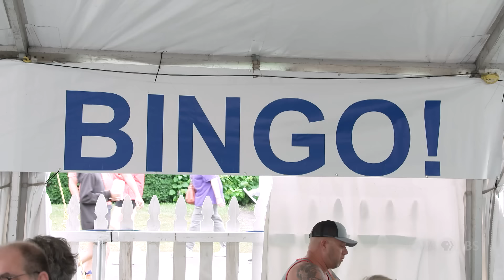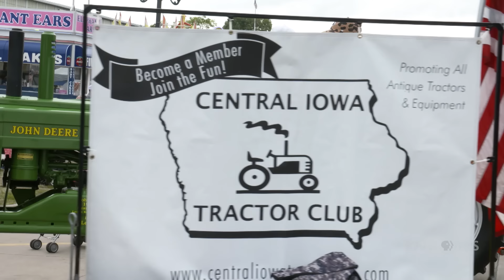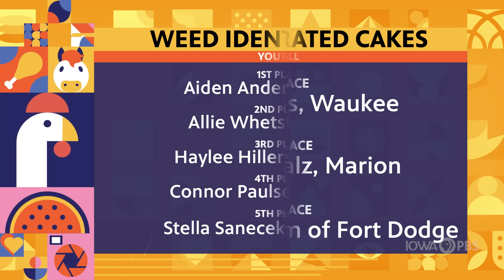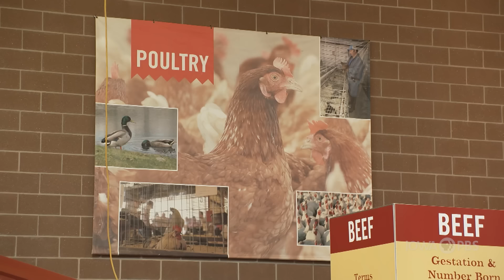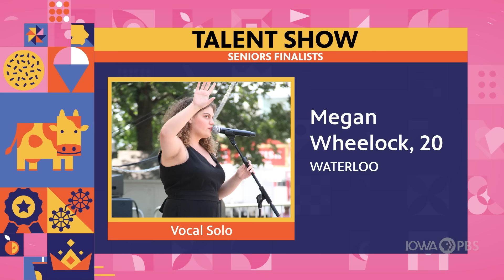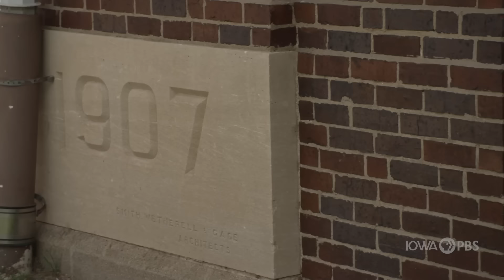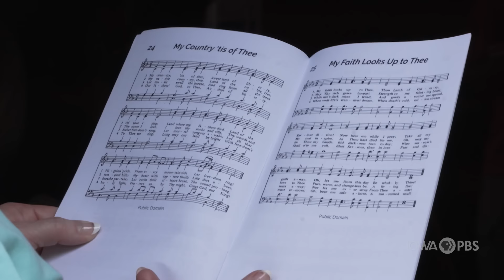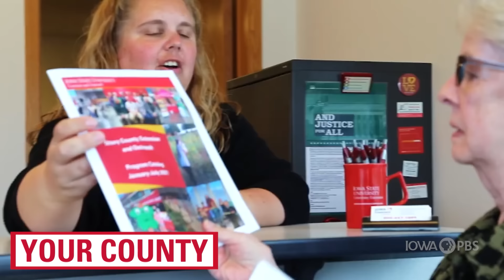Fair 2024 – Friday, August 16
Fair Highlights for Friday, August 16, 2024 include:
Flying Fools Dive Show, Cowboy Bootcamp, Blue Ribbon Foundation Bingo, Fair Prep — Sheep Barn Restoration, 4-H and FFA Goat Shows, Bubble Gum Blowing Contest, 4-H Exhibits Building, Farmer “Bull” Pen Trading Cards, Society Horse Show, Pioneer Hall Blacksmith, The Illuminator, Tractor Club Display and Parade and Old Fashioned Hymn Sing.